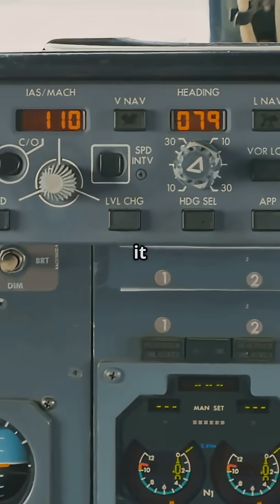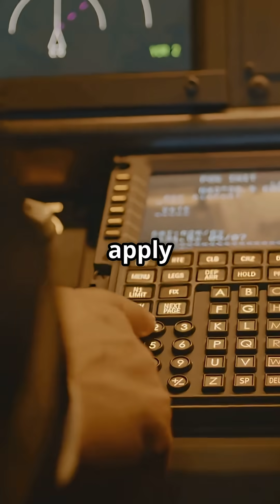Windshear Myths: The Risk Pilots Train For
Uncover the truth behind the myth of windshear in our latest video, “Windshear: The Hidden Danger at Any Altitude.” ✈️ Many believe windshear only threatens takeoff and landing, but the reality is more complex. From sudden shifts during climb to disruptive forces at cruise, it’s a hidden challenge pilots train relentlessly to master.

Discover how predictive radar warns crews in advance, and why pilot responses are drilled with precision to keep flights safe. Would knowing about windshear at altitude make you feel reassured — or more concerned?